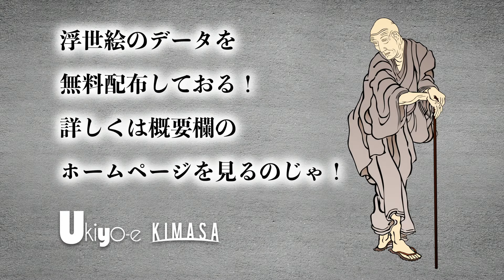【浮世絵】洋楽、男性ボーカルの曲にのせて油絵の浮世絵を鑑賞！ 観ているだけでも楽しいよ！【油絵バージョン】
是非、いろんな事にご使用ください